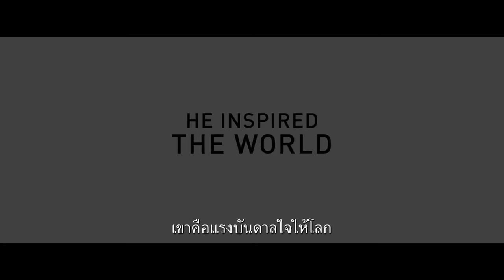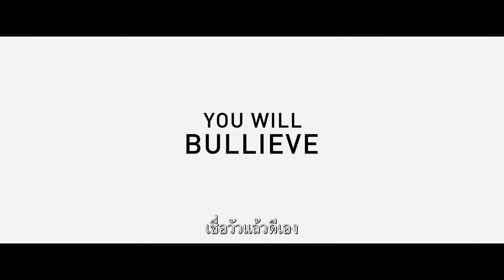Ferdinand - Trailer 1 (ซับไทย)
ภาพยนตร์เรื่อง Ferdinand ถ่ายทอดเรื่องราวของกระทิงยักษ์ที่มีใจกล้าหาญ หลังจากถูกเข้าใจผิดวาเป็นสัตว์อันตราย เขาถูกจับตัวไปและต้องพลัดพรากกับครอบครัว เขาพยายามหาทางกลับไปหาครอบครัว เขารวมตัวทีมสัตว์แปลกๆ เพื่อออกผจญภัย เรื่องราวในภาพยนตร์เกิดขึ้นที่สเปน ภาพยนตร์เรื่อง Ferdinand เป็นบทพิสูจน์ว่าคุณไม่อาจตัดสินกระทิงภายนอกของมันได้

ผลงานจาก Blue Sky Studios และคาร์ลอส ซัลดานา ผู้กำกับฯ เรื่อง “Rio” ได้แรงบันดาลใจจากหนังสือเรื่อง  “The Story of Ferdinand” ของมันโร ลีฟ และ โรเบิร์ต ลอว์สัน ภาพยนตร์เรื่อง “Ferdinand” เป็นผลงานแอนิเมชั่นผจญภัยคอมเมดี้ที่สร้างความอบอุ่นให้หัวใจ ทีมนักแสดง ได้แก่ จอห์น ซีนา, เคท แมคคินนอน, จีนา โรดริเกซ, แอนโธนี แอนเดอร์สัน และอีกมากมาย

Ferdinand เข้าฉาย 21 ธันวาคม ในโรงภาพยนตร์